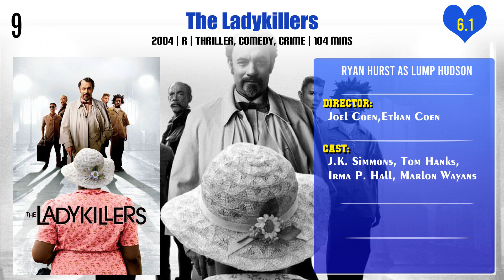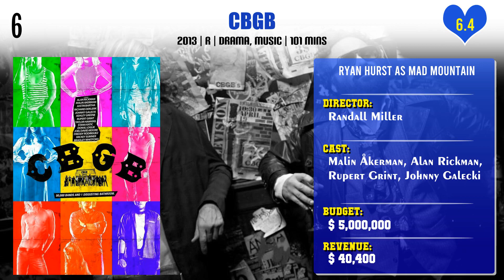Ryan Hurst Top 10 Movies | Best 10 Movie of Ryan Hurst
Top 10 Movies of Ryan Hurst

Find the list of movies by Ryan Hurst you can find more information, movie trailers, posters, reviews, youtube links in below link.
Lone Star State of Mind

Pl. Comment down your favorite movie of Ryan Hurst